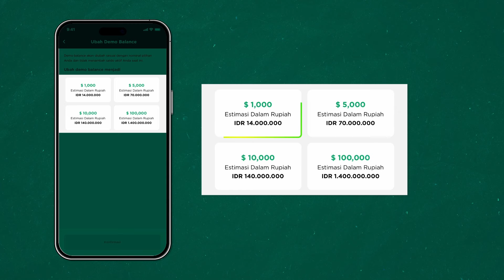Apa yang Harus dilakukan untuk Hidup dari Trading Forex? | Podcast MIFX Eps. 2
Asah skill trading kamu dengan trading demo menggunakan dana virtual $10.000 di aplikasi MIFX.